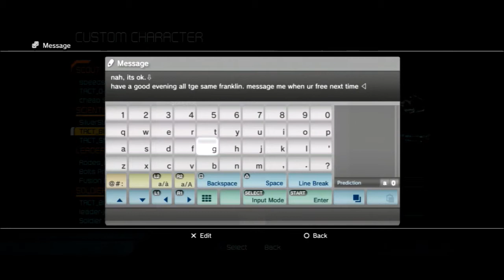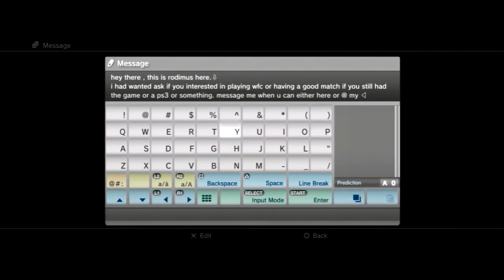WFC: to be continued... | challenge request to Fatal_Silence00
Franklin and I will resume another day. I'm off to Horizon on ps4 yet again but before I go... well.. you guys already know (:
*[unto Silence not broken]*
It's hard to decide cause I've challenged over half the names listed that haven't been kicked off of leaderboards yet. I did however find 1 name as I've not studied anything about this particular player but that's apart of the intrigue in wanting to match another adversary